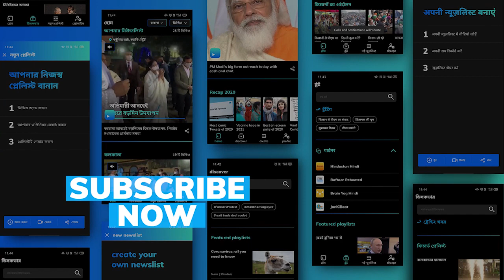India may have Covid vaccine for children by September : AIIMS chief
AIIMS Delhi Director Dr Randeep Guleria has said that Bharat Biotech and other companies are doing trials at a very fast pace and hoped that a vaccine for children is likely by September-October.

To stay updated, download the editorji App:
Editorji.com/download